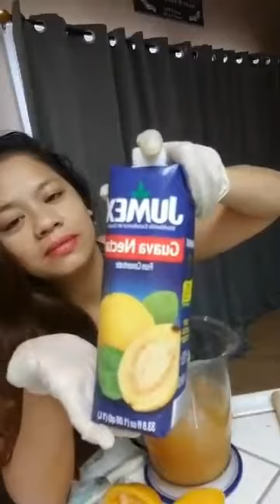Black SaRONG | Making Pizza | Fruits/Vegetable Juice Blend